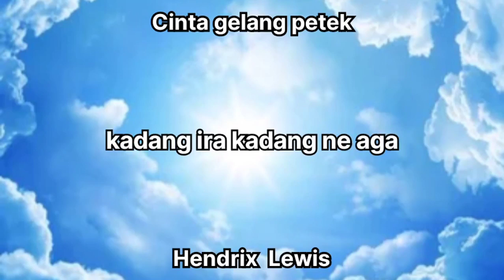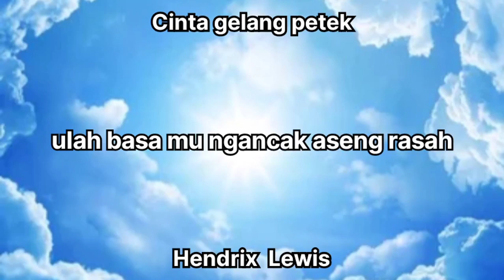cinta gelang petek ( hendrix lewis )